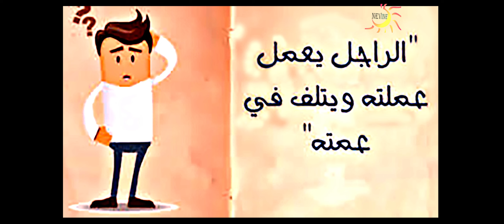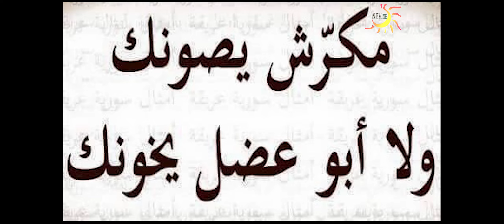😂 امثال وحكم شعبيه رائعة مضحكه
امثال شعبيه مضحكه  😂🤣😎😍
حكم و امثال شعبيه
Funny Egyptian Proverbs In Arabic